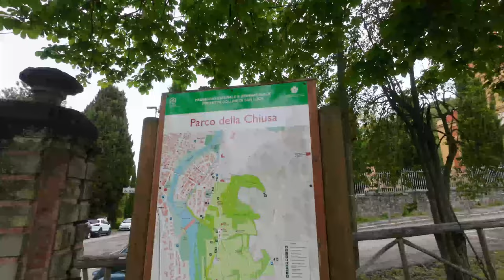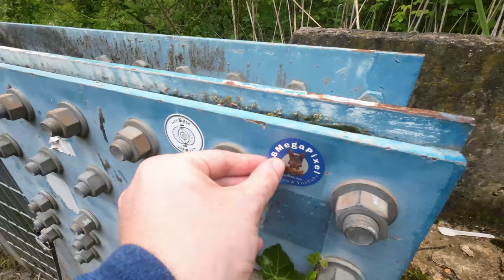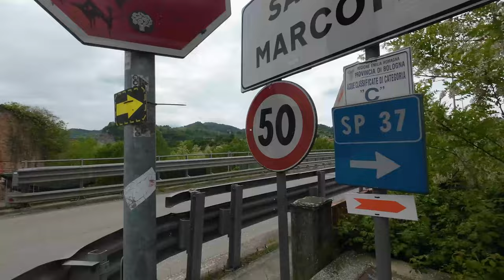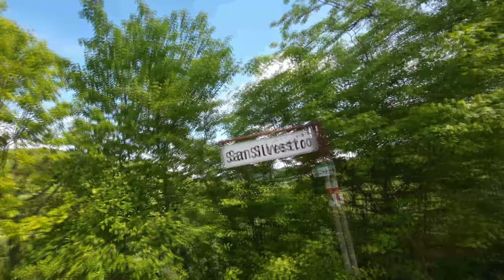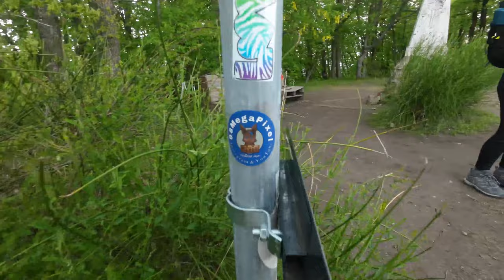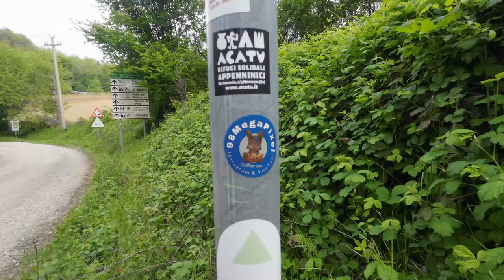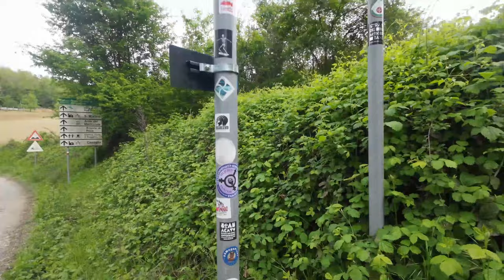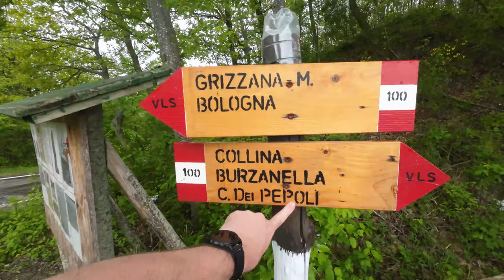Trekking Terribile sulla Via della Lana e della Seta: Ecco Cosa è Andato Storto! | 98MegaPixel